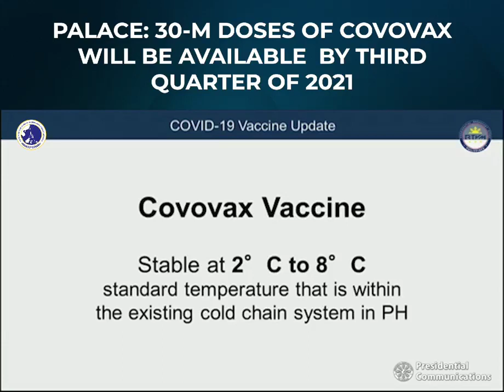PAGLAGDA NG PAMAHALAAN SA COVAVAX VACCINE PARA SA BANSA